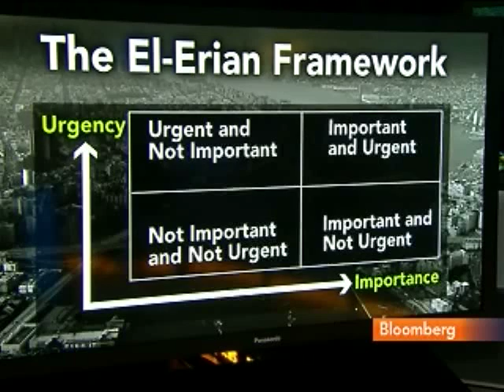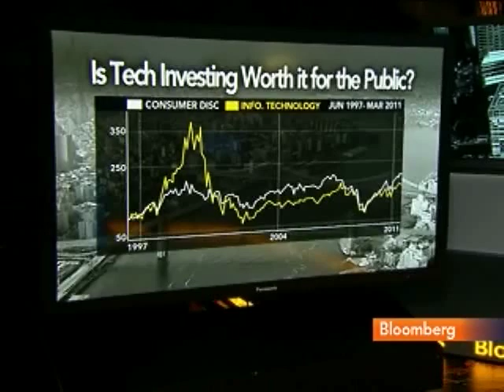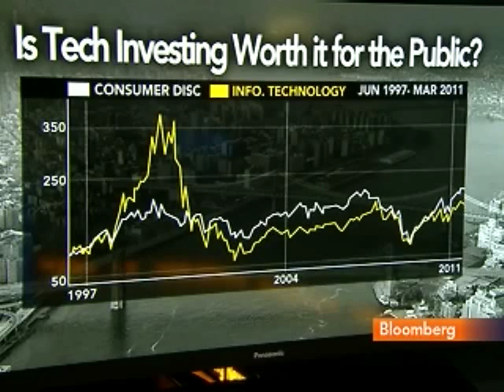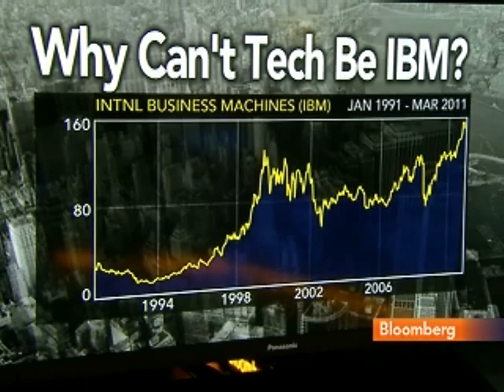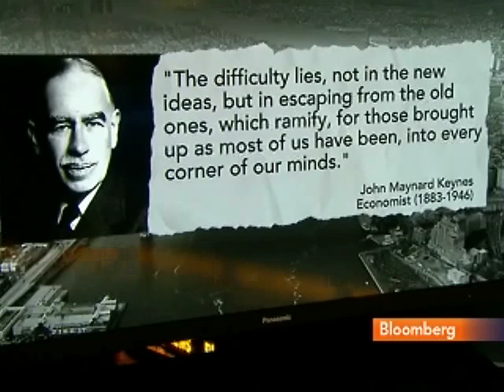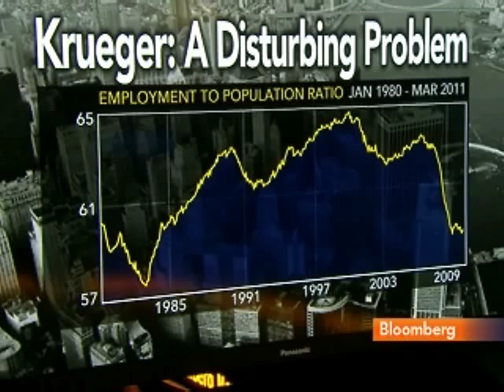Hutchins Says Companies Overall in Full-Fledged Recovery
March 31 (Bloomberg) -- Glenn Hutchins, co-founder and co-chief executive officer at Silver Lake, discusses the outlook for private equity and investment strategy.
     Hutchins, speaking with Tom Keene and Mohamed El-Erian, CEO of Pacific Investment Management Co., on Bloomberg Television's "Surveillance Midday," also talks about the prospects for the U.S. economy. (Source: Bloomberg)